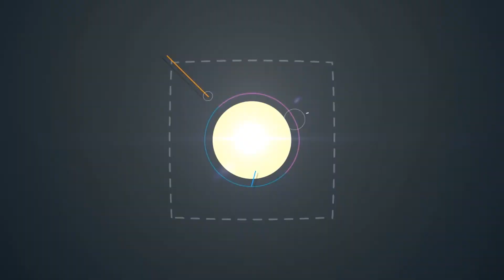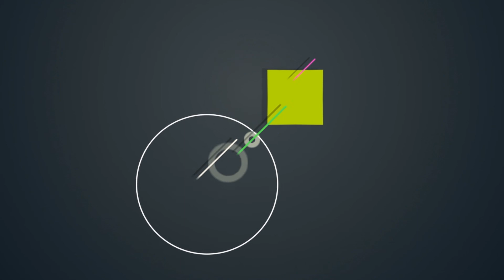AZ 'La Élite' ya estrenó el videoclip de "No puede disimular"